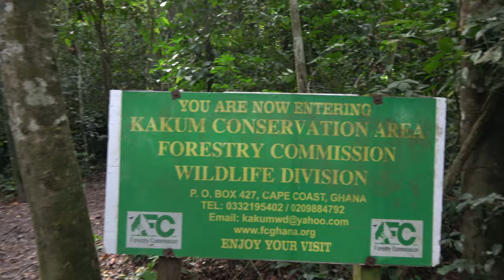Forest Hike at Kakum National Park - Ghana Tour May 2017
Highlights from our Ghana Repatriation & Investment Tour May 24 – June 6, 2017. Brothers and Sisters from the African Diaspora return to their roots to experience the ultimate journey of a lifetime. The journey to the motherland introduces you to a vibrant Africa with a mix of roots, culture, paradise, night life, shopping, networking, business and investment opportunities. Let’s start working more towards empowering and being a part of the growth of Africa. Join us on the next Journey of a Lifetime to Ghana every May and Nov.